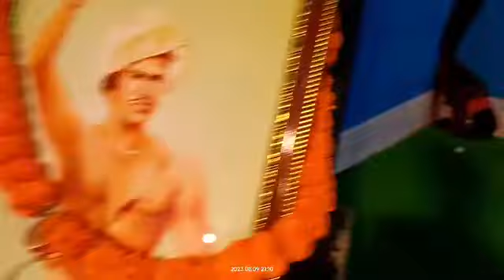Nadi Nala ke bachawa nagpuri song